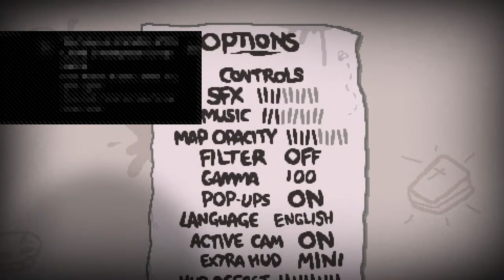Getting hard mode completions with lilith.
Mic is off but will respond to chats